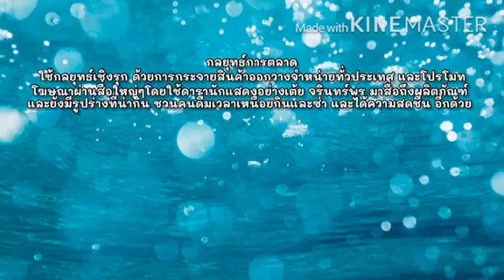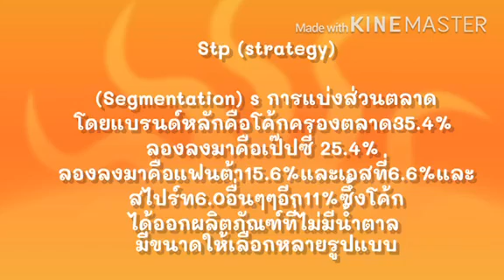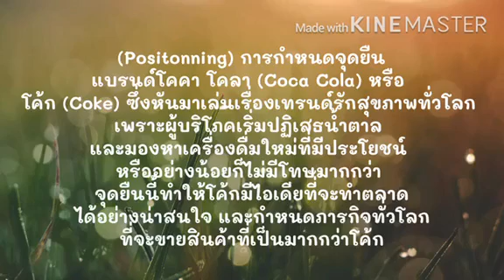Sau กลยุทธ์การตลาด 1-63 วิเคราห์โฆษณา โคคา-โคล่า